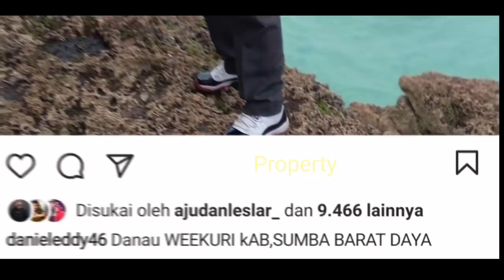Update Terbaru !! Lesti Billar di DANAU WEEKURI, Bikin BAPER BERJAMAAH...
Jangan Lupa: _
Thankz!!..